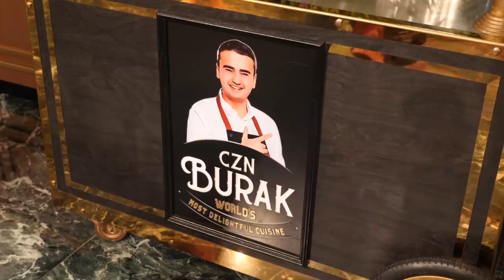POLAK W DUBAJU zarządza JAPOŃSKĄ RESTAURACJĄ - Zuma [DUBAJ 2021] Jak radzą sobie Polacy zagranicą?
Cześć Dubaj (2021)! Zapraszam na przedostatni vlog z Dubaju. W dzisiejszym odcinku z serii GASTRO VLOG poznajemy Pawła Kazanowskiego. To Polak w Dubaju, który zarządza japońską restauracją Zuma. Jak radzą sobie Polacy zagranicą? Zapraszam do oglądania! Pozdrawiam, Maciej je (Dubaj 2021).